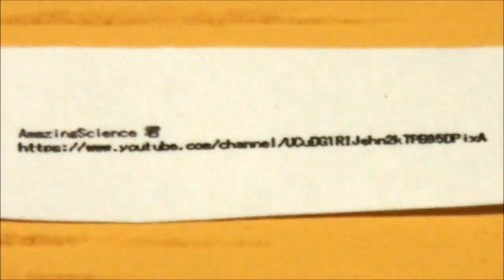amazing electric train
power magnet and spring.